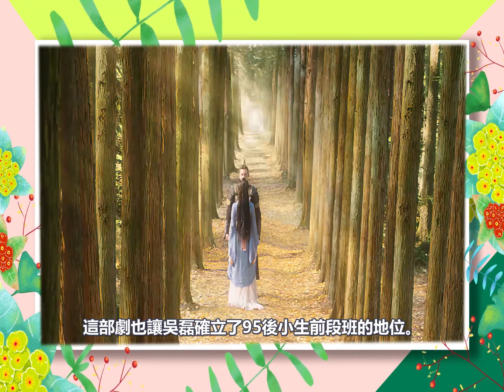同樣是頂流，吳磊憑演技吊打成毅、白敬亭，王鶴棣靠女人上位榮登頂流，胡歌卻連前5上不了？ ！看到第一名，網友驚了，！吳磊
2022年蠻多男演員都憑藉演技走進觀眾視線，如《蒼蘭訣》讓王鶴棣洗脫爛演技罵名，《星漢燦爛》更讓吳磊奠定地位。很多男演員都是有顏值就沒演技，而有的演技好顏值卻不高。最近微博也有網友熱議，那些「顏值與演技共存」的男演員！胡歌前五都排不上，肖戰被新晉流量吊打？剛出道的他演什麼像什麼，最後一位更是無人能超越！

同樣是頂流，吳磊憑演技吊打成毅、白敬亭，王鶴棣靠女人上位榮登頂流，胡歌卻連前5上不了？ ！看到第一名，網友驚了，！